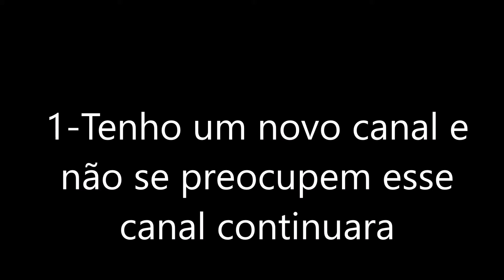Novo Canal e Horários